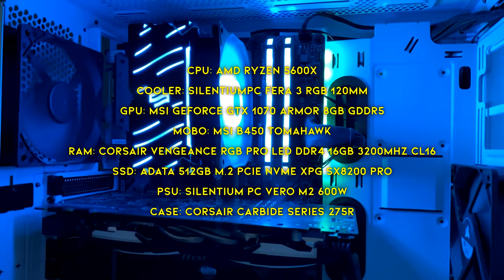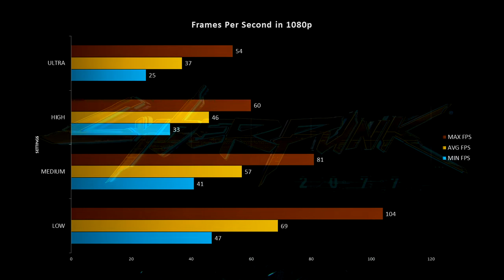Cyberpunk 2077 (1.52) Benchmark - Ryzen 5 5600X & GTX 1070 - FPS in 1080p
Wkrótce więcej materiałow z tematyki: gamingu, porad i konfiguracji pc, benchmarków, recenzji, unboxingu, itp.
CPU: AMD Ryzen 5600x
COOLER: SilentiumPC Fera 3 RGB 120mm
GPU: MSI GeForce GTX 1070 ARMOR 8G OC
MOBO: MSI B450 Tomahawk
RAM: Corsair Vengeance RGB PRO LED DDR4 16GB (2x8GB) 3200MHz CL16
SSD: ADATA 512GB M.2 PCIe NVMe XPG SX8200 Pro + SAMSUNG SSD 870 EVO 1TB
PSU: Silentium PC Vero M2 600W
CASE: Corsair Carbide Series 275R
Mój nick na discordzie: klamersik0454